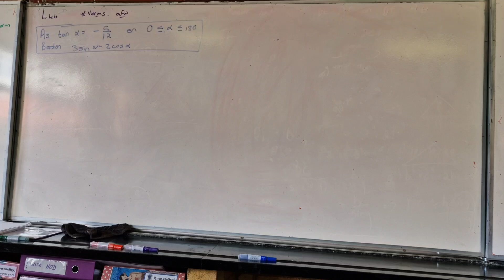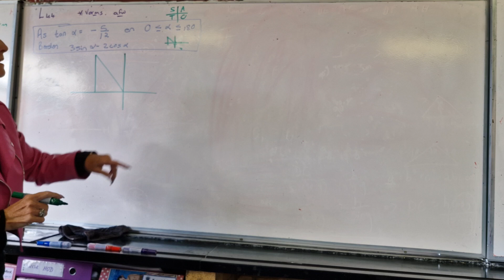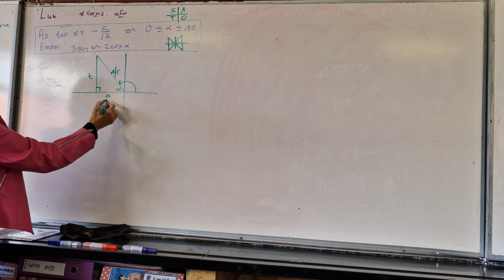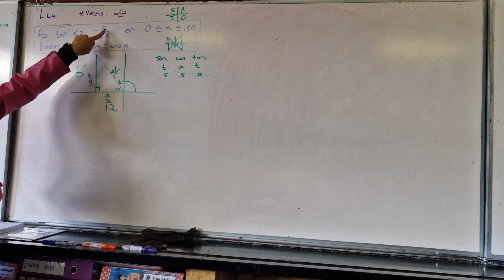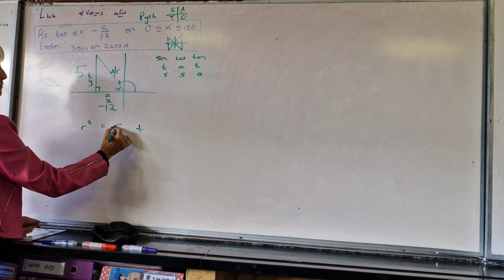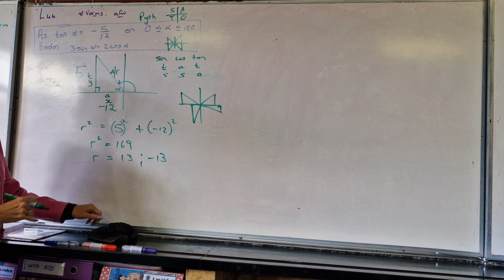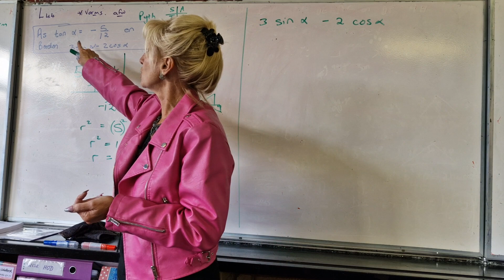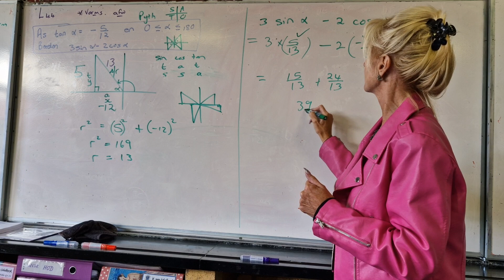Allies Mathematics - GR10 -Les 44 - CAST PYTH.